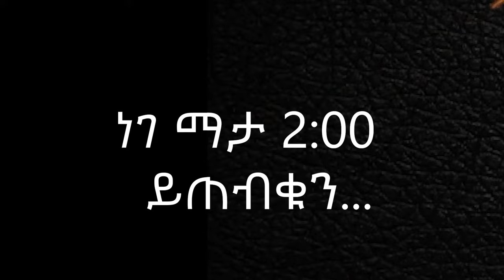እውነት ይህ መዳን በሰው እጅ ነውን? Amazing!!